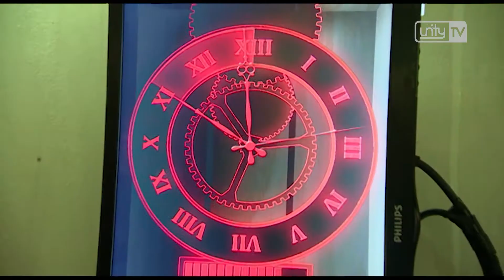Groot 'mysterie' bij Museum voor Oudheden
LEIDEN - R.C. Reuver is dood en hij heeft een mysterie achtergelaten. Wie is dood? R.C. Reuver. Een louche archeoloog en zijn mysterie heeft alles te maken met archeologische vondsten in Zuid Holland. Dit is het verhaal achter Museum Escape. Een Escape Room die donderdag de deuren opende in het Rijksmuseum voor Oudheden.

Een escape room is een spel voor jongvolwassenen en volwassenen. Soms komen de spelletjes in opspraak, zoals de ‘Anne Frank Escape game’ van een bedrijf uit Valkenswaard. Maar vaak zijn ze gewoon leuk en spannend. Het doel van alle spelen is om aan de hand van allerlei opdrachten en puzzels een uitweg te vinden. In het geval van Museum Escape moet je een mysterie oplossen.

Die R.C. Reumer is ontsproten aan het brein van de bedenkers. Eén van hen is Marc van Hasselt, zelf archeoloog. 'We zijn al een hele tijd bezig met erfgoed, musea en kastelen etcetera. Om dat te combineren met een spel was eigenlijk een heel natuurlijke stap voor ons’.

Niet alledaags, dus dat past hier prima
Toen het spel was ontwikkeld, toonde het Rijksmuseum voor Oudheden interesse. ‘Je moet als museum laten zien dat je een levendige en actieve instelling bent’, zegt directeur Wim Weijland. ‘En zo’n Museum Escape is niet iets alledaags en past daarom ook prima hier’.

Om alles te bekostigen sprong ook de Provincie Zuid Holland bij. Een deel van de investaris van de ‘room’ is overigens afkomstig uit het depot van het Leidse Rijksmuseum. Die spullen liggen wel in een vitrine, en de bezoeker wordt op het hart gedrukt om de vitrines gewoon heel te laten. De echte opdrachten liggen ergens anders.

Mysterie net niet opgelost
Uiteraard kunnen we niet teveel vertellen over de opdrachten en de geheime foefjes, maar leuk is het wel, merkte Omroep West verslaggever Frank van Deutekom die als een van de eersten naar binnen mocht. Zijn groep redde het overigens niet om het geheim van die louche archeoloog RC Reuver op te lossen binnen de 45 minuten die ervoor staan.

Gratis is het niet, en ook de museumjaarkaart is niet geldig. Per groep van maximaal 7 personen betaal je door de week 99 euro en in het weekend 109. De entree van het museum is vervolgens wel gratis. Nog een reden voor het museum om mee te werken. ‘Het publiek dat naar zo’n escape room komt, is doorgaans toch een ander publiek dan dat van ons, zo komen ze hier ook binnen!’, zegt een medewerker.

Tournee
De Museum Escape is nog tot 3 september te zien in het Rijksmuseum voor Oudheden. Daarna trekt het spel naar verschillende musea in Nederland. Als eerste wordt dan Amsterdam aangedaan. Directeur Weijland van het Rijksmuseum voor Oudheden hoopt dat zijn spullen dan ook meetrekken. ‘Ah joh, vul een bruikleenovereenkomst in en dan komt het vast goed’, zegt hij donderdag bij de opening tegen de glunderende bedenkers van het spel.